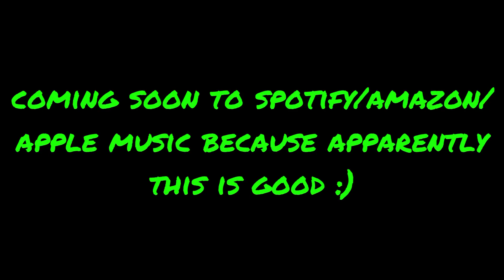SMILE-Yoshpai (finished version)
oh man time to deal with youtube licensing and copyright once it comes out I can't wait